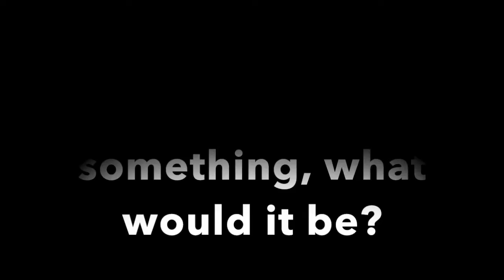Do you know all 7 dwarfs?? starring Carrie | 10 Second Take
10 Second Take is game where I ask the contestant 5 questions and 1 bonus question and they have 10 seconds to answer!

Also check out Hot Chocolate Chat!
Hot Chocolate Chat is my weekday vlog where I sit in my car and I usually drink hot chocolate and talk about random things.  I compile these snapisodes into one for Snapisode Sunday!

Follow us in *ALL* the places!

♡ I N S T A G R A M➜ sideofawesome5

♡ F A C E B O O K➜ lifewithasideofawesome

All thoughts are my own honest and true opinions and this video is not sponsored.